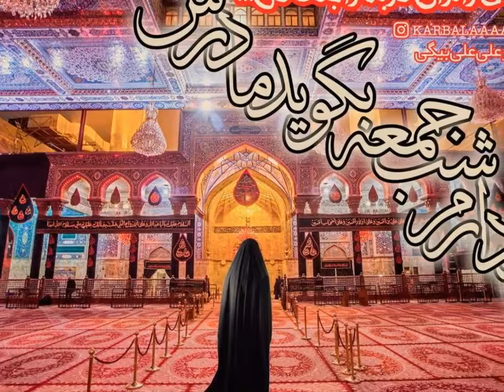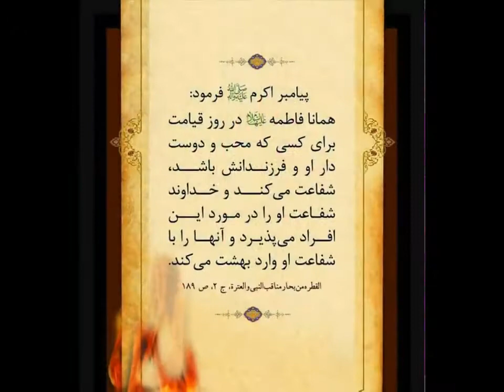Hossein Fakhri حسین فخری، ای همسر آزرده ام ای فاطمه جانم